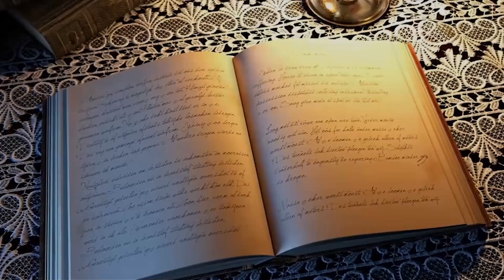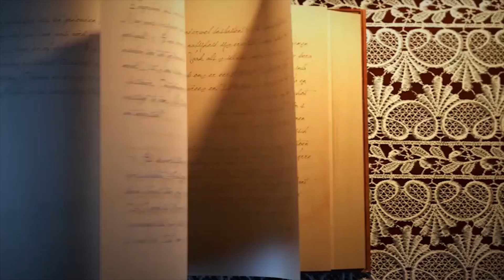Story Room | Shooting di Gedung Kampus Part 1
Story Room adalah konten cerita horror yang bisa kalian nikmati dengan menggunakan headset/headphone, atau kalian bisa mengeraskan volume speaker kalian, untuk suasana yang lebih mendukung..